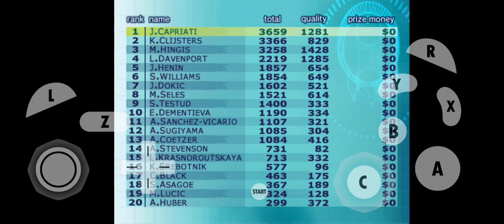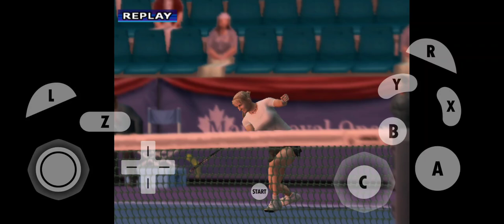WTA Tour Tennis Nintendo GameCube